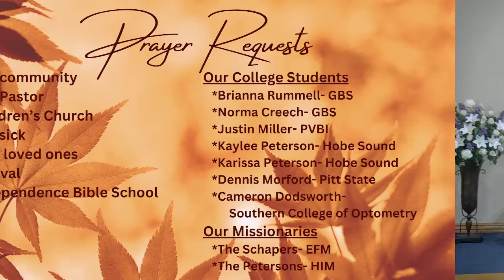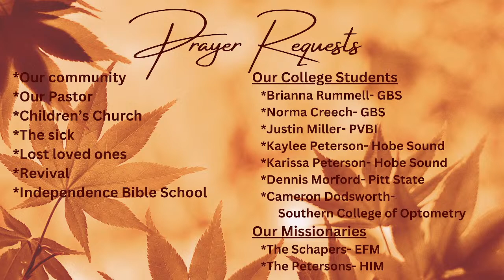4/7/24 Sunday Morning Worship Service with Pastor Jeremy Morford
Title: The Blessings of Putting God's kingdom First Part1
Passage: Matthew 6:33, 5:14,15